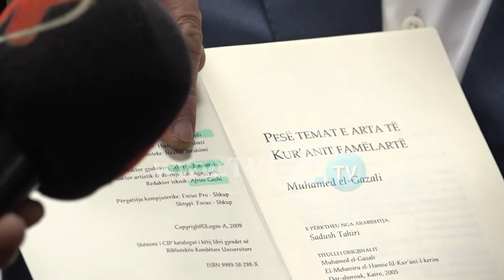Plasin paditë penale mes politikanëve, Adnan Ismaili padit Menduh Thaçin!